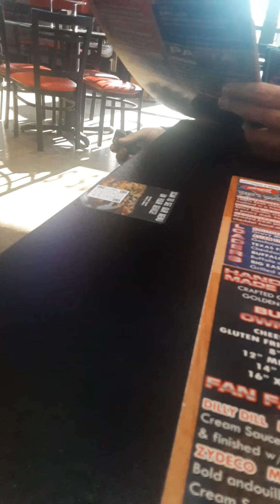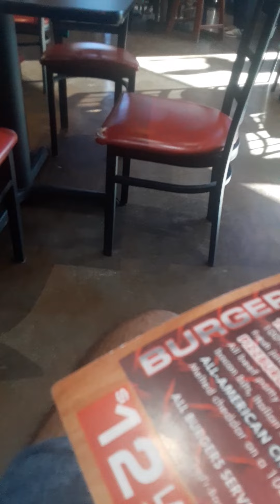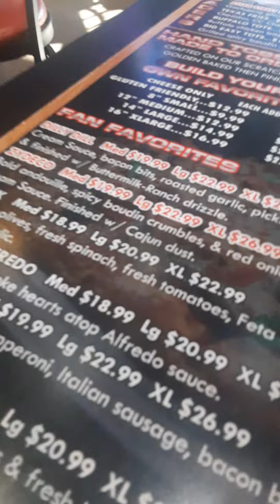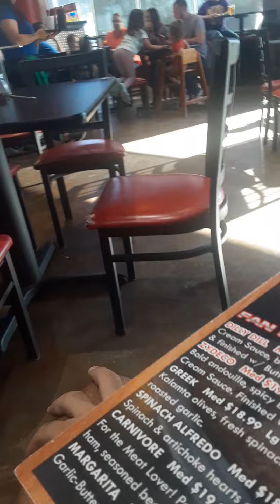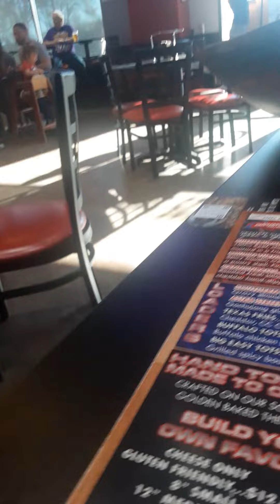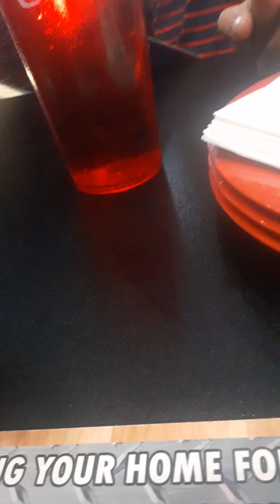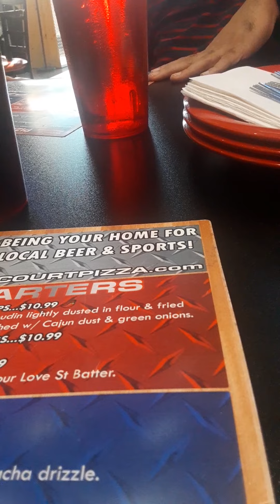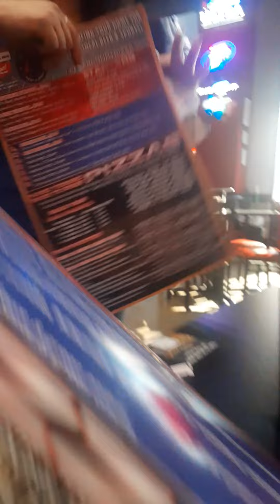dad takes braeden and dillion to center court and pizza brew